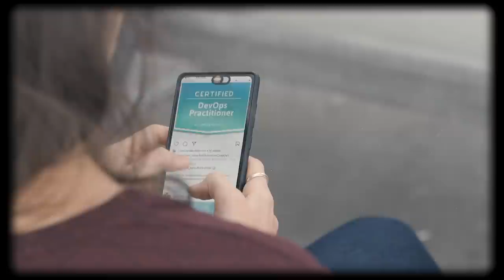How I became a DevOps Engineer - Minidoc by @Honeypotio ​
A "day in the life" kind of video talking about how I became a software engineer and DevOps engineer, university vs self-taught, imposter syndrome and more :)

► This video was created in collaboration with Honeypot 👏
► Honeypot is a developer-focused job platform, on a mission to get developers great jobs. Wanna see what we're all about? Visit us to find a job you love

00:00 - Introduction & how I became a software engineer
03:12 - University vs. self-taught
04:56 - Advice for new developers (feeling overwhelmed, imposter syndrome)
06:44 - Getting into DevOps
08:15 - Future of DevOps